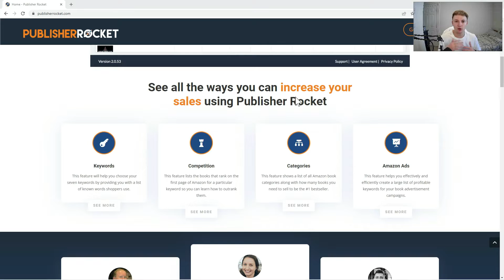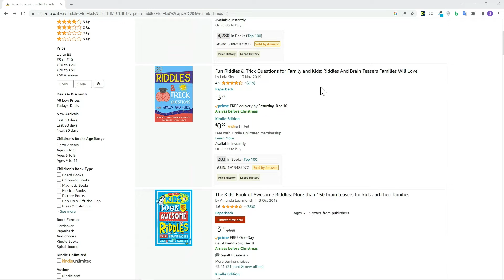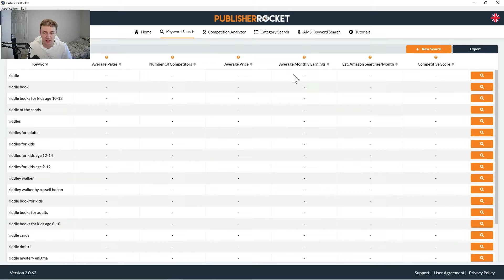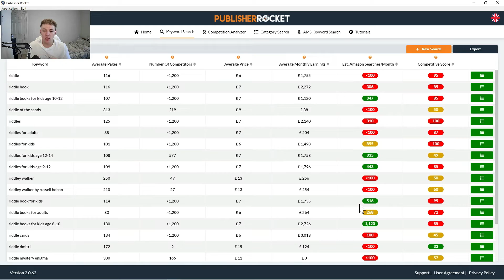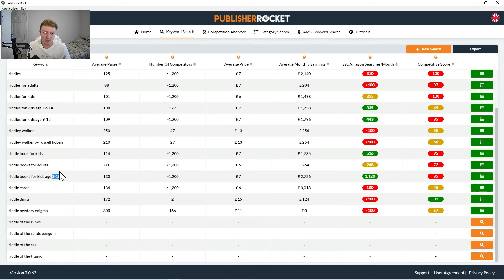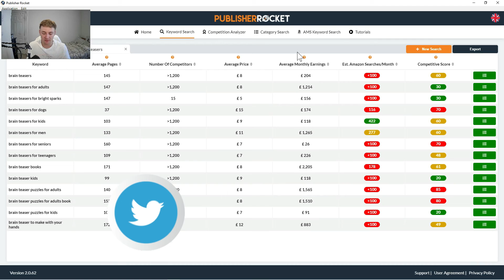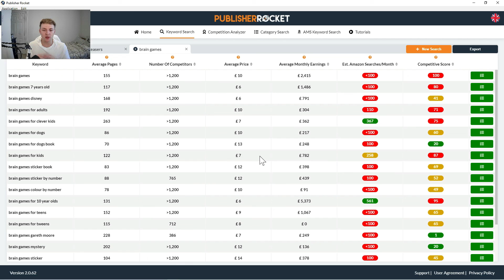How To Do KDP Keyword Research Using Publisher Rocket - Find Profitable Keywords EASILY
In this video I take you through how to find keywords that make you £1000's on your KDP books by using Publisher Rocket.

Keyword research is one of the most important parts of the KDP book creation process so you need to make sure you get it right.

(aff)